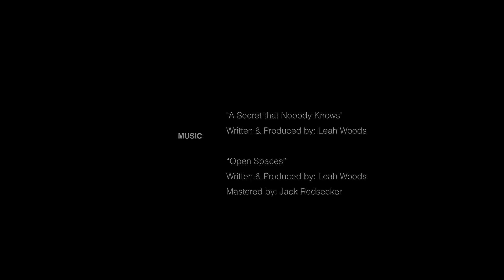newest sport Letting Go of the Grade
newest sport
Letting Go of the Grade